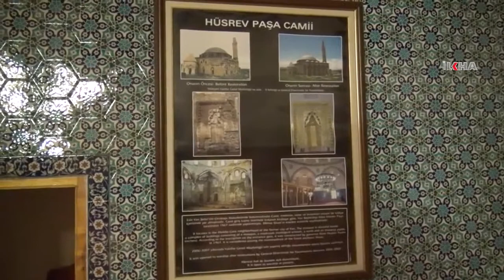23 06 2015 448 yıllık tarihi cami ve Teravih namazı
30 Haz 2010 tarihinde yüklendi
Eski Van şehri; Tuşpa, surlarla çevrili görkemli Van Kalesi'nin eteklerinde camiler, türbeler, medreseler ve kiliselerle çevrili büyük bir alan. Eski Van şehri Tuşpa'nın ayakta kalan sadece iki yapısı var; Kaya Çelebi Cami ve Hüsrev Paşa Camisi. Osmanlı dönemine ait bu iki cami uzun yıllar restore edilerek bugünkü halini almış.
Volkanik Ahlat taşından yapılan tek kubbeli cami aslında bir külliye yapısıymış. Hamamı ve medresesi bugün viran bir halde olan Hüsrev Paşa Cami, Mimar Sinan'ın eseri.